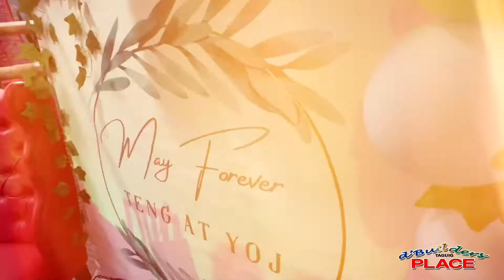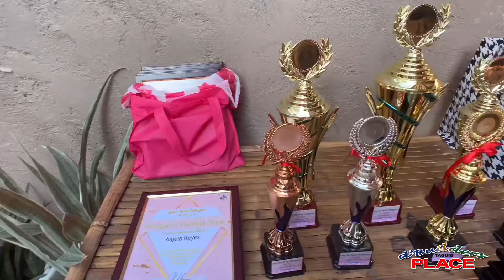Pinakamurang Events Venue sa TAGUIG! | dBuilders Place Promo Video 2021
Most affordable events place in Taguig! Celebrate Birthdays, Christmas Party, Weddings, Debut, Christening and Pool Party @ d'BUILDERS PLACE TAGUIG!

📍 d'Builders Place Taguig - Events Venue & Swimming Pool
Address: 85 M. L. Quezon St, Taguig

Like our Facebook Pages to get updates from us!